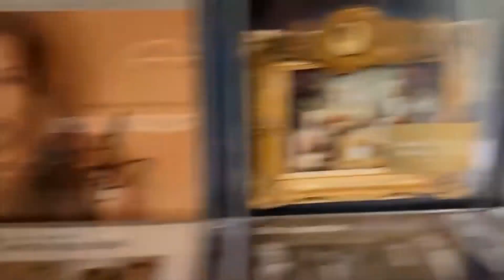Back To The 90's Music Edition Part 1 (YouTube Shorts)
Hey guys thank you for checking out this video

It’s YouTube Shorts.

In this video today let’s go Back To The 90'S! Music Edition Part 1

It’s my albums of some the singers/bands/etc I had in the 90’s and would have them on repeat. So good being able to get these out again and show you all what else I collect other then pops.

Click play to see what albums made my video for the 90’s Music Edition

Yes I have jumped on the YouTube Shorts videos for YouTube, there cool.

If you are a returning subscriber then thank you for coming back.

Have a great morning, day, night wherever you may be watching this video.